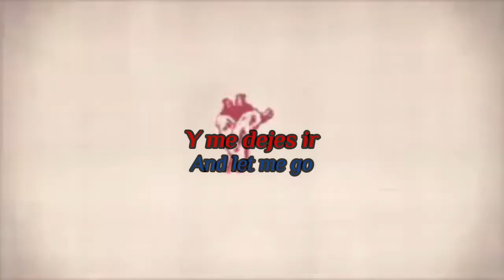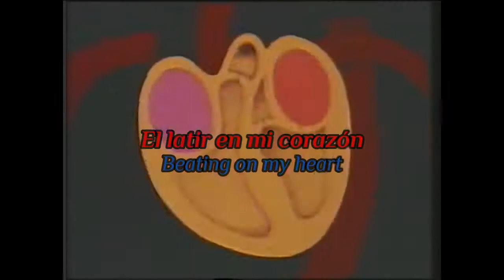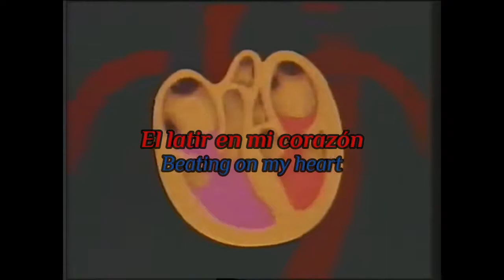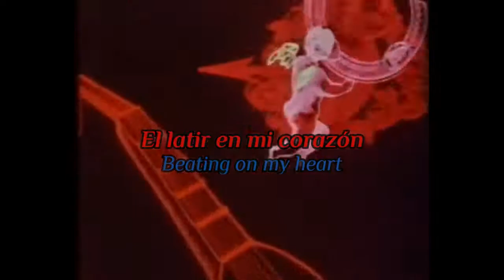Tigercub - Stop Beating On My Heart (Like A Bass Drum) - Lyrics - Sub Esp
°--Nada de lo que aparece en el vídeo me pertenece salvo la edición y la traducción--°

PreOrdena el album - As Blue As Indigo
18.06.21